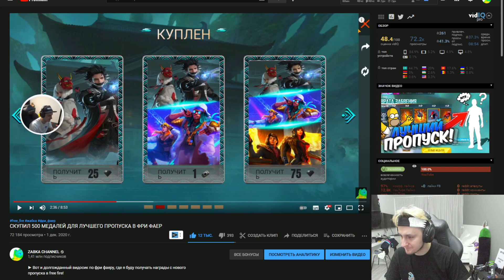У нас НЕ БУДЕТ БЕСПЛАТНОГО 😰 элитного пропуска в Фри Фаер! Free Fire